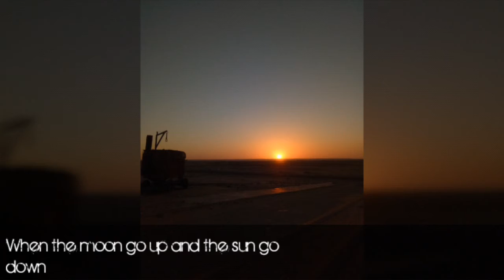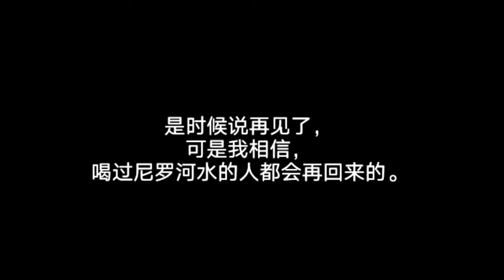The water of Nile forever, the love to here forever.-尼罗河水长流不息，对这里的心始终如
说起埃及，最先进入脑海的是神秘的国家，也许就是这样神秘的力量推动我来到了这里，经历了一段神奇的旅行。
When mentioned Egypt, the first thing come into my mind is mystery. Maybe that magic push me here and explore a mysterious trip.
不能说第一眼就爱上了开罗，但是一点一点，陌生的街道逐渐熟悉，学会了几句阿拉伯语，不断在地图上探索美食。
 I cannot say I fell in love the time I see it,but little by little, strange streets get more and more familiar, I can speak a little Arabic, and never stop to find delicious.
不知道从什么时候开始觉得埃及司机的开车方式非常拉风，也不知道什么时候爱上了楼下的“法拉法”和“施沃玛”。
I don't know when I started to think the Egyptian driving style is cool, I don't know when I start to love the falafa and shewama downstairs.
这是一个神奇的地方，有神奇的人，做神奇的事情。走过了沙漠和海洋，看过了日出和日落，有阳光明媚也有星光璀璨，有沙漠里的篝火也有整晚满城的灯火。
It is a magic place, has magic people, do magic things. Travel from desert to sea, looked sunrise and sunset, the sun is shining brightly and the stars is twinkling,  there are campfire in the desert and the whole night light in city.
尼罗河的水长流不息，对这里的心始终如一。
The water of Nile forever, the love to here always.